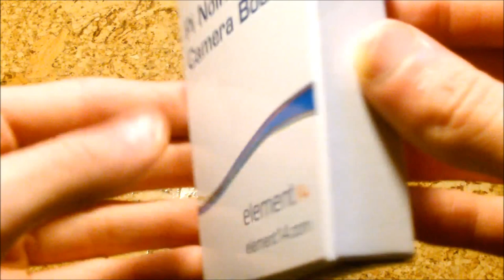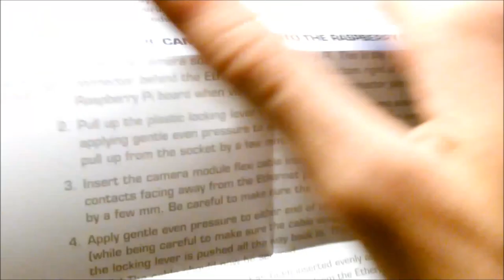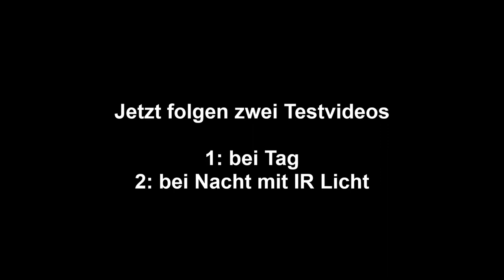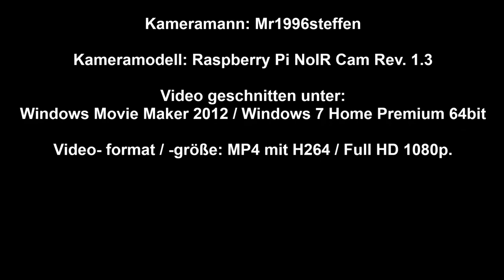Pi NoIR Cam Unboxing und Review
Die Pi NoIR Cam ist eine speziell für den Raspberry Pi entwickelte Nachtsichtkamera mit Infrarotlicht (ab ~ 800 nm Wellenlänge) als Lichtquelle. Der Vorteil von Infrarot ist, dass der Mensch das Licht nicht sehen kann, aber einige Kameras schon.

In diesem Video wird die rund 30€ teure NoIR Cam ausgepackt und deren Qualität kurz vorgestellt.

Die Kamera habe ich jedoch zurückgehen lassen, da mir die Qualität meiner IR Lichtquelle nicht gefallen hat. Die Schrauben des Lampenhalters waren überdreht, sodass ich den Neigungswinkel des Lichts nicht genau einstellen konnte. Da mir andere IR Lichtquellen zu teuer waren, habe ich die NoIR Cam zurückgegeben, weil ich mit der Kamera ohne passende Beleuchtung nichts mehr mit anfangen kann.

Dennoch möchte ich nicht auf die Vorteile einer Pi Cam verzichten wollen. Deshalb gibt es sehr bald auf meinem Kanal das Unboxing der normalen Pi Cam ohne Nachtsicht zu sehen, denn ich will sie mir gerne kaufen.